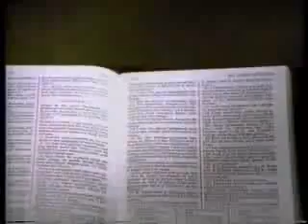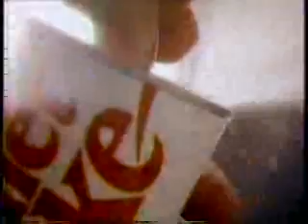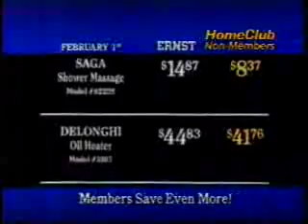KSTW commercials, 2/19/1989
Aired during 'Blazing Saddles.'

- 6 O'Clock Movie bumper
- Alaska Tourism
- Cadillac Deville
- Jaws promo/The 6 O'Clock Movie will continue
- Ballard Computer (Bill Nye before he was famous!)
- Western Washington Toyota Dealers
- Diet Coke
- Red Apple Markets
- Mallon Ford/Tacoma
- On Golden Pond bumper/KSTW ID
- 6 O'Clock Movie bumper
- Levitz (Washington's Birthday)
- Puget Sound Dodge Dealers (President's Week Sellabration)
- KFC
- Les Schwab Tires (Free Beef)
- The Bon Marche
- H&R Block
- Sound Ford
- Blockbuster Video
- Home Club (Comparing Prices)
- Brown & Haley Mountain Bars
- Mazda MX6 GT
- Back to Blazing Saddles